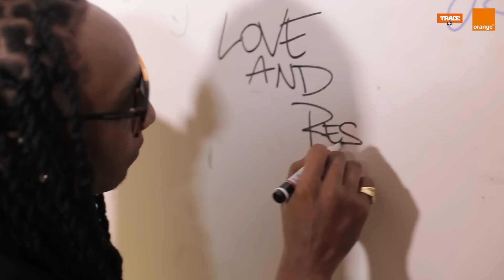Génération 97 Live - Saïk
GENERATION 97, la première Libre Antenne des Antilles / Guyane. C'était le vendredi 14 mars, une big scène live!!!

Un showcase ultra privé de SAÏK en direct des studios de GENERATION 97 avec LES FORFAITS XTREM PLAY d'ORANGE !